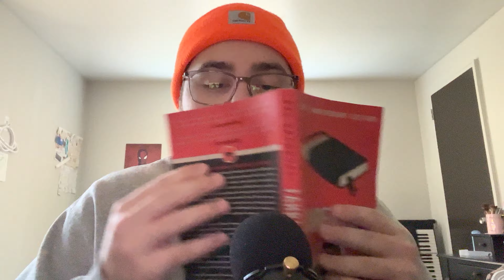[ASMR] Inaudible Reading to Help You Sleep!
Some inaudible reading from one of my favorite books. I hope it helped you to relax and fall asleep.

Have a good one y’all- BlueHelemtASMR